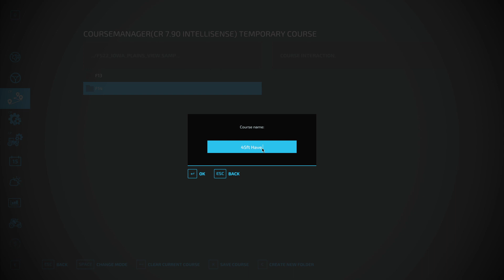Stacking Pallets and Cash #46 | Hardcore | Iowa Plains View | Farming Simulator 22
Nitrado Partner Get your own server!
💩In this lets play, we are taking things down a bit.  There are some guidelines we are starting with.

Iowa Plains View Map
Hard Economy
Seasons
No Loans
No Leasing
2 fields
1 helper per 100 head of cattle. But Start with 1.
No Auto-load equipment.
Stones off.
Everything else on.
Hope you enjoy it.  This will be a long lets play.

STREAMS IMPORTED FROM TWITCH